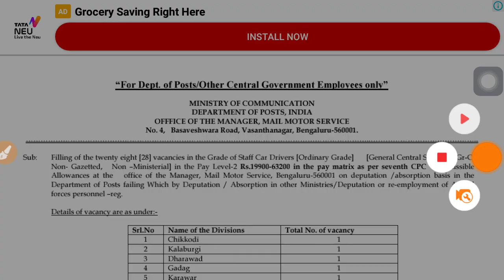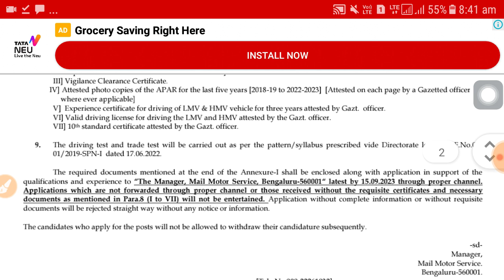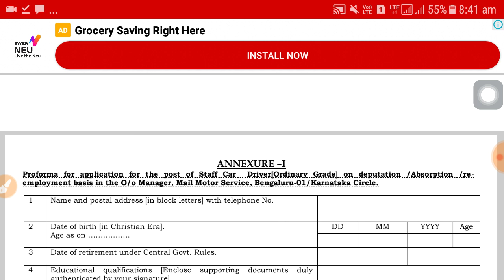Indian Post job vacancy 2023 | Latest govt job vacancy | govt job update